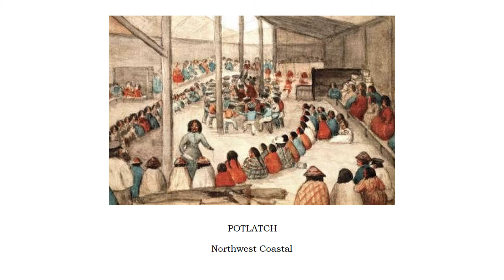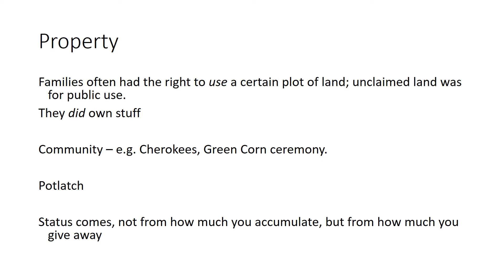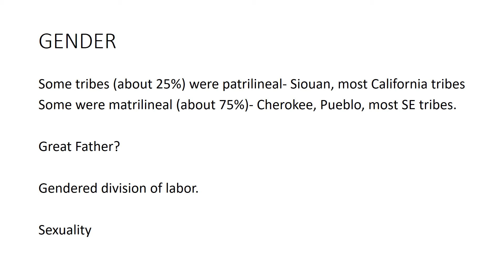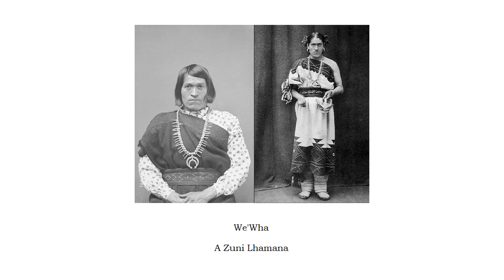Environmental History 005 Native Family and Gender